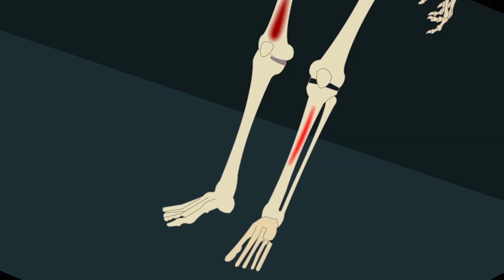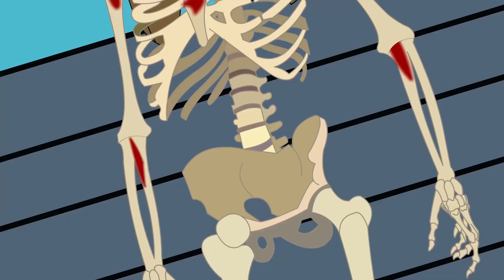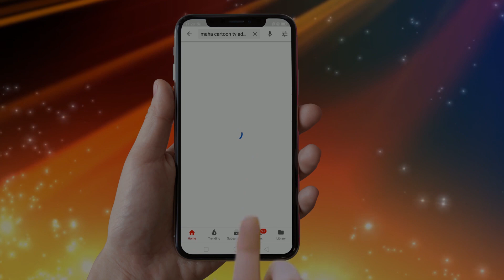शातिर || Shatir | Hindi Cartoon | Cartoon in Hindi | Hindi kahaniya | Mahacartoon Tv Adventure